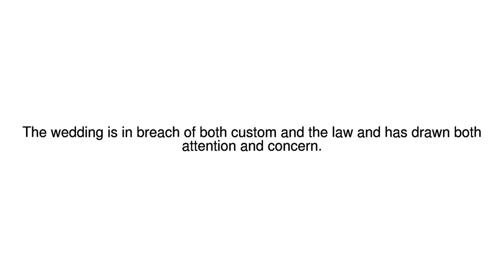News Update Indonesia teenager marries woman in her 70s 07/07/17